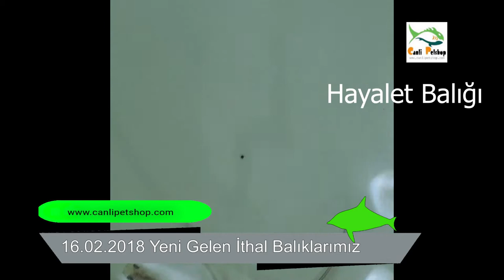16 02 2018 Yeni Gelen İthal Balıklarımız